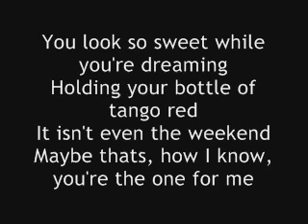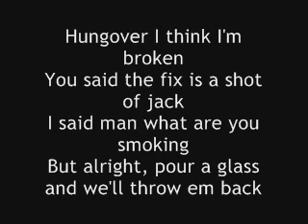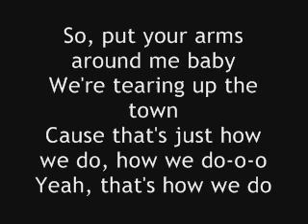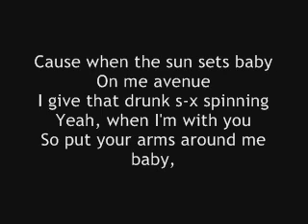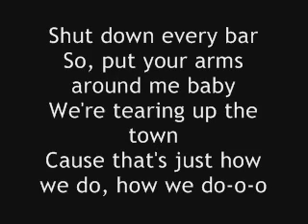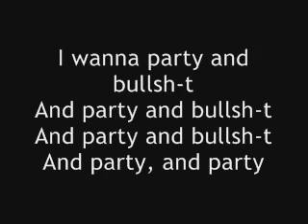Rita Ora - How we do + Lyrics